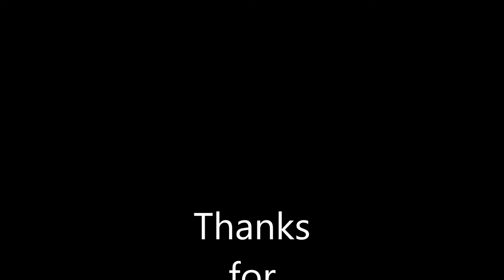ลิงแสม หาเห็บน่ารัก Monkey find parasite in human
ลิงแสมน่ารัก หาเห็บให้คน monkey find some things in man